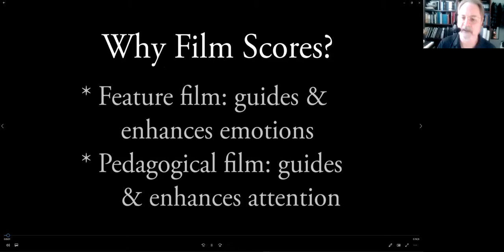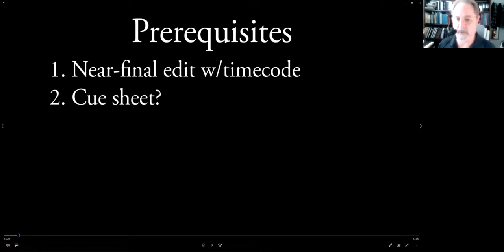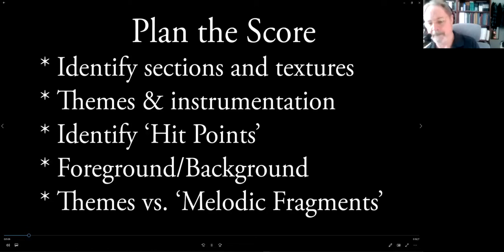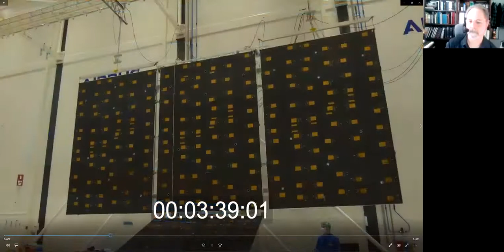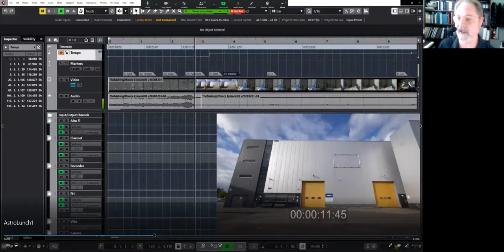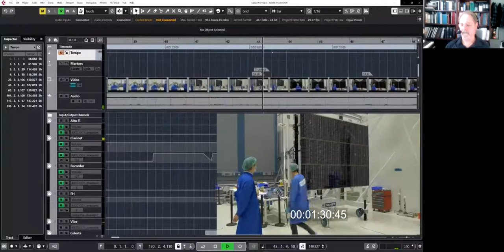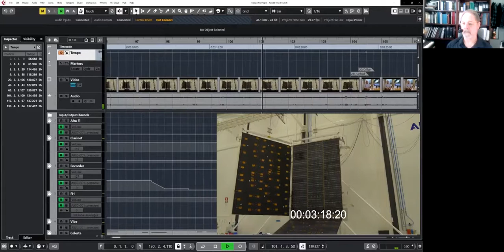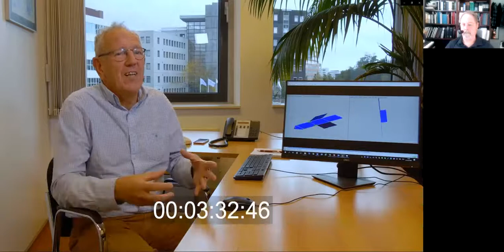OP Lunch Talk #42: "The why and how of science film scores"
William Zeitler talks about the "The why and how of science film scores".

Should we have any questions for the speaker, or anybody within the planetary science community who might be able to help you, please ask on the OpenPlanetary Forum